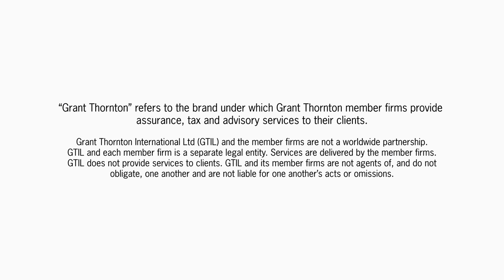Grant Thornton A GREAT PLACE TO WORK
Grant Thornton people from around the world talk about why Grant Thornton is a great place to work, including the people, reputation, opportunities, values, and growth. Grant Thornton has a family oriented culture that enables the global organisation of member firms to work together as an international team for member firm clients, Grant Thornton people, and communities.

'Grant Thornton' refers to the brand under which the Grant Thornton member firms provide assurance, tax and advisory services to their clients.

Grant Thornton International Ltd (GTIL) and the member firms are not a worldwide partnership. GTIL and each member firm is a separate legal entity. Services are delivered by the member firms. GTIL does not provide services to clients. GTIL and its member firms are not agents of, and do not obligate, one another and are not liable for one another’s acts or omissions.